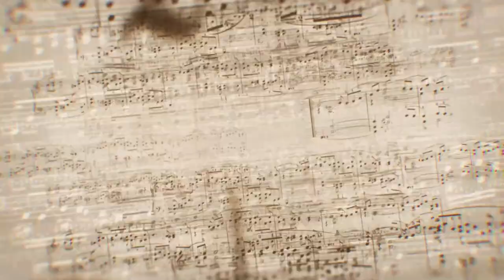Ep 21 - Breathe the Celtic Aire, featuring the Da Capo Players. Unstuffy and Unstoppable.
South Coast Symphony (SouthCoastSymphony.org)
Da Capo Players Musicians: Steve Velez, cello, guitar, and music director; Robin Cecil, Violin; Kathleen Mangusing, Viola; Mary Oppermann, flute; Carlos Rivera, acoustic bass; Steve Ossim, crystal singing bowls.

1. Morgan Megan
2. Blind Mary
3. Bridget Cruise
4. Carolan’s Drought
5. Lord Galloway’s Lamentation
6. Planxty Burke
7. Celtic Medley: Carolyn’s & Sir Charles Coote
arranged by Steve Velez

8. Danny Boy

Unstuffy and Unstoppable Series
Barry, Silverman, Music Director and Conductor
• Weekly updates from the Maestro
• Meet the performers up close and personal
• Program notes from our performers
• Mini concerts featuring:
— Musicians from the South Coast Symphony
(soloists & ensembles)
— Past winners from our Young STARS of the Future
— Guest artists